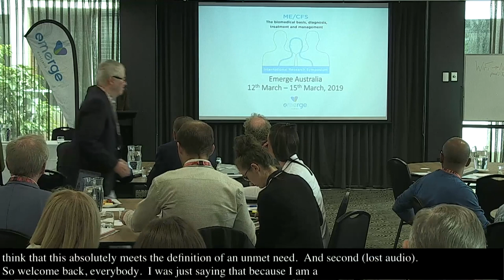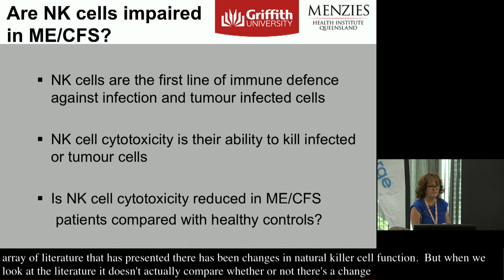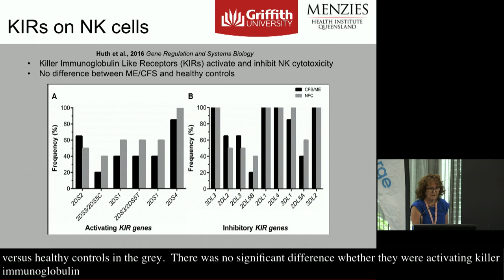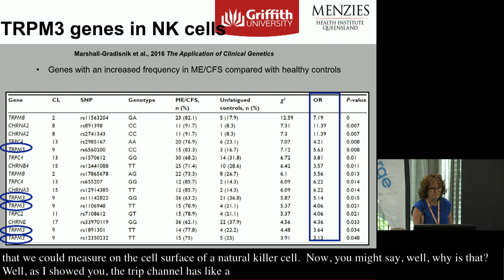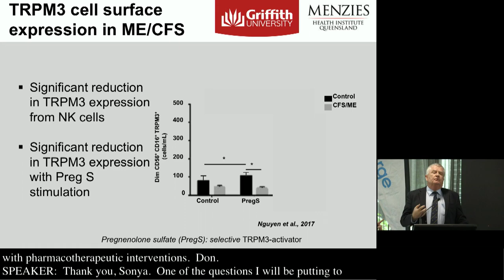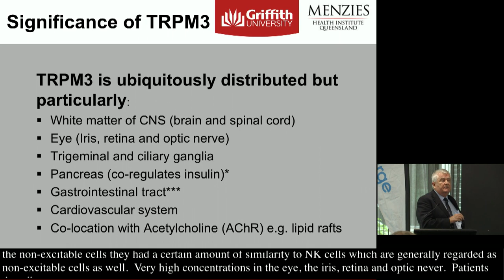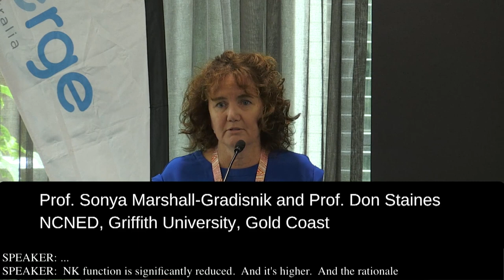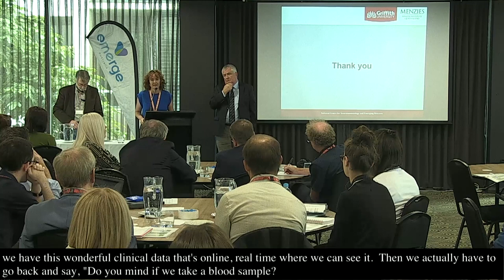Immunological & Calcium Signalling Define ME/CFS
Prof Sonya Marshall-Gradisnik & Prof Donald Staines - NCNED, Griffith University, Australia